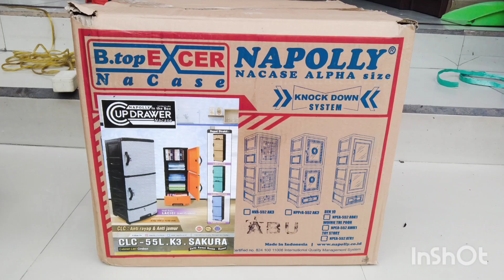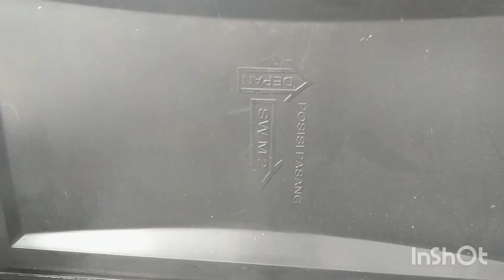CARA MERAKIT LEMARI PLASTIK NAPOLLY NACASE CLC 55L K3 SAKURA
Lemari plastik napolly NACASE CLC 55L K3 SAKURA berdimensi P455xL435xL1330mm. Model kombinasi bukaan depan dan laci yang dilengkapi dengan kunci. Motif depan rotan. Warna depan abu silver, warna body hitam. Kontruksi kokoh, plastik mengkilap,  perakitan mudah, awet tahan air dan jamur.

Video ini menjelaskan tentang tahapan perakitannya. Semoga bermanfaat. Terima kasih.

Tim kreator :
Ulin, Mujib, Lucky, Vani, Kholik, Seger, Toni

@sabrina mebel
Chanel ini memberikan deskripsi tentang barang dan cara perakitan barang